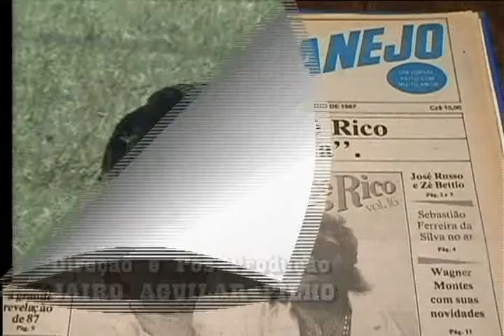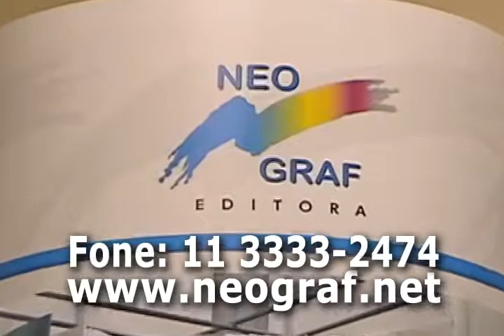JORNAL SERTANEJO NA TV PGM 56 BLOCO 1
A dupla Bob e Robson abre o programa cantando "X-Salada" e "Amor não vá".